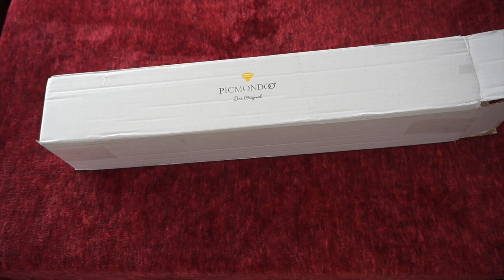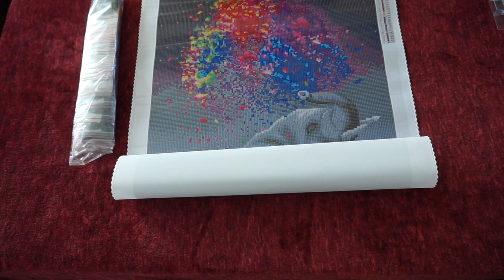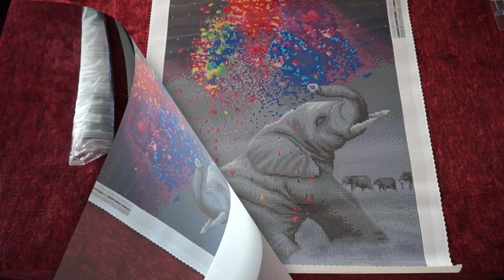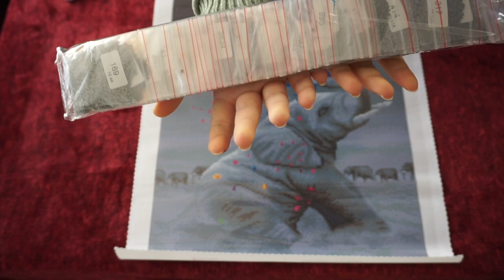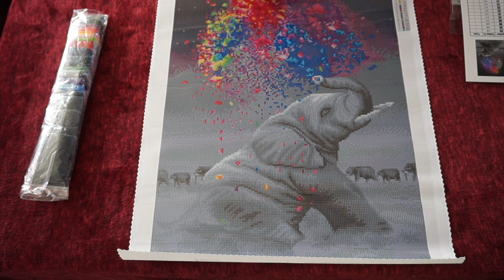Picmondoo Diamond Painting Unboxing Farbenspiel + Rabattcode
*WERBUNG*
ich habe das Diamond Painting als neues Hobby für mich entdeckt und möchte euch nun mein Geburtstagsgeschenk zeigen.

oder

oder